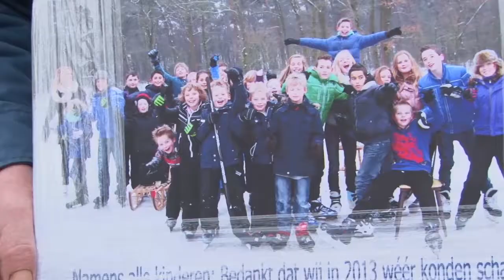Boer Jan Berkers in het zonnetje gezet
Bij basisschool Voordeldonk in Asten wordt al jaren door boer Jan Berkers een schaatsbaan aangelegd. Heel veel kinderen maakte ook dit jaar dankbaar gebruik van de schaatsbaan. Op zaterdag 26 januari werd ijsmeester Berkers door de buurtvereniging in het zonnetje gezet.